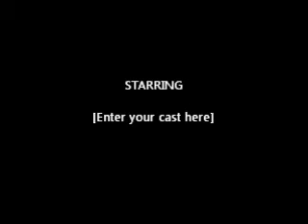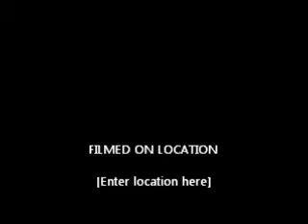school sucks (Day 28)